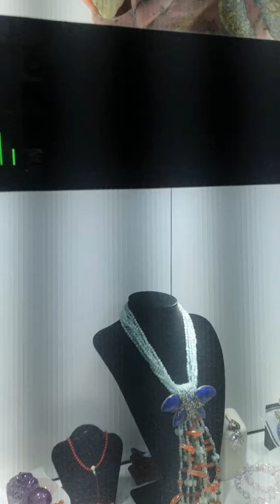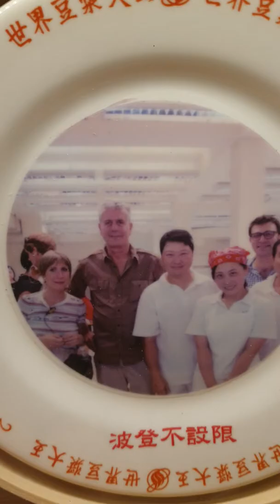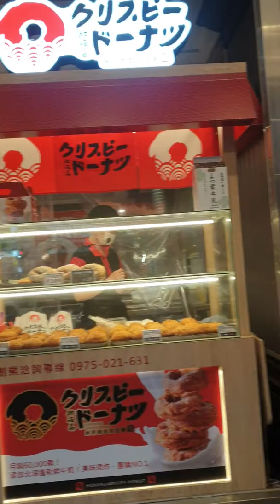January 21, 2020